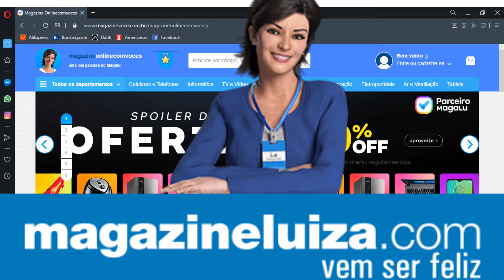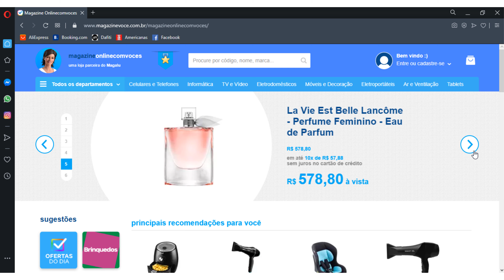MAGAZINE LUIZA Geladeira MAGAZINE LUIZA Cupom Magazine Luiza OFERTA DO DIA MAGAZINE LUIZA Ofertas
✅ LINKS DAS OFERTAS👇👇👇

🟡𝟏 𝐉𝐨𝐠𝐨 𝐝𝐞 𝐓𝐨𝐚𝐥𝐡𝐚𝐬 𝟓 𝐏𝐞𝐜̧𝐚𝐬 𝐁𝐚𝐧𝐡𝐚̃𝐨 + 𝐑𝐨𝐬𝐭𝐨 𝐀𝐥𝐠𝐨𝐝𝐚̃𝐨 𝐀𝐩𝐩𝐞𝐥 𝐂𝐥𝐚𝐬𝐬𝐢𝐜

🟡𝟐 𝐃𝐞𝐩𝐢𝐥𝐚𝐝𝐨𝐫 𝐄𝐥𝐞́𝐭𝐫𝐢𝐜𝐨 𝐌𝐨𝐧𝐝𝐢𝐚𝐥 𝐀𝐪𝐮𝐚𝐬𝐤𝐢𝐧 𝐈𝐈 𝐬𝐞𝐦 𝐅𝐢𝐨 𝐒𝐞𝐜𝐨 𝐞 𝐌𝐨𝐥𝐡𝐚𝐝𝐨 𝟐 𝐕𝐞𝐥𝐨𝐜𝐢𝐝𝐚𝐝𝐞𝐬

🟡𝟑 𝐋𝐚𝐯𝐚𝐝𝐨𝐫𝐚 𝐝𝐞 𝐀𝐥𝐭𝐚 𝐏𝐫𝐞𝐬𝐬𝐚̃𝐨 𝟏𝟒𝟓𝟎 𝐋𝐢𝐛𝐫𝐚𝐬 𝟑𝐦 𝐉𝐚𝐭𝐨 𝐑𝐞𝐠𝐮𝐥𝐚́𝐯𝐞𝐥 𝐃𝐢𝐟𝐮𝐬𝐨𝐫 𝐝𝐞 𝐄𝐬𝐩𝐮𝐦𝐚

🟡𝟒 𝐂𝐨𝐧𝐣𝐮𝐧𝐭𝐨 𝟑 𝐅𝐫𝐢𝐠𝐢𝐝𝐞𝐢𝐫𝐚𝐬 𝐀𝐧𝐭𝐢𝐚𝐝𝐞𝐫𝐞𝐧𝐭𝐞 𝐓𝐫𝐚𝐦𝐨𝐧𝐭𝐢𝐧𝐚

🟡𝟓 𝐄𝐬𝐩𝐫𝐞𝐦𝐞𝐝𝐨𝐫 𝐄𝐱𝐭𝐫𝐚𝐭𝐨𝐫 𝐃𝐞 𝐅𝐫𝐮𝐭𝐚 𝐋𝐚𝐫𝐚𝐧𝐣𝐚 𝐈𝐧𝐝𝐮𝐬𝐭𝐫𝐢𝐚𝐥 𝐈𝐧𝐨𝐱 𝐁𝐢𝐯𝐨𝐥𝐭 𝐕𝐢𝐬𝐚𝐥𝐮𝐱 𝐇𝐚𝐫𝐛𝐨𝐧

🟡𝟔 𝐌𝐨𝐮𝐧𝐭𝐚𝐢𝐧 𝐁𝐢𝐤𝐞 𝐀𝐫𝐨 𝟐𝟔 𝐂𝐚𝐥𝐨𝐢 𝐀𝐧𝐝𝐞𝐬 𝐀𝐜̧𝐨 𝐅𝐫𝐞𝐢𝐨 𝐕-𝐁𝐫𝐚𝐤𝐞 𝟐𝟏 𝐌𝐚𝐫𝐜𝐡𝐚𝐬

🟡𝟕 𝐂𝐥𝐢𝐦𝐚𝐭𝐢𝐳𝐚𝐝𝐨𝐫 𝐝𝐞 𝐀𝐫 𝐕𝐞𝐧𝐭𝐢𝐬𝐨𝐥 𝐅𝐫𝐢𝐨 𝟑 𝐕𝐞𝐥𝐨𝐜𝐢𝐝𝐚𝐝𝐞𝐬 𝐍𝐨𝐛𝐢𝐥𝐥𝐞

🟡𝟖 𝐊𝐢𝐭 𝐊𝐓-𝟏𝟎𝟏 𝐌𝐨𝐧𝐝𝐢𝐚𝐥 𝐜𝐨𝐦 𝐋𝐢𝐪𝐮𝐢𝐝𝐢𝐟𝐢𝐜𝐚𝐝𝐨𝐫 + 𝐁𝐚𝐭𝐞𝐝𝐞𝐢𝐫𝐚

🟡𝟗 𝐅𝐮𝐫𝐚𝐝𝐞𝐢𝐫𝐚 𝐞 𝐏𝐚𝐫𝐚𝐟𝐮𝐬𝐚𝐝𝐞𝐢𝐫𝐚 𝐌𝐨𝐧𝐝𝐢𝐚𝐥 𝐕𝐞𝐥𝐨𝐜𝐢𝐝𝐚𝐝𝐞 𝐕𝐚𝐫𝐢𝐚́𝐯𝐞𝐥 𝟑/𝟖” 𝐜𝐨𝐦 𝐌𝐚𝐥𝐞𝐭𝐚

🟡𝟏𝟎 𝐌𝐨𝐧𝐢𝐭𝐨𝐫 𝐆𝐚𝐦𝐞𝐫 𝐀𝐎𝐂 𝐒𝐩𝐞𝐞𝐝 𝟐𝟏,𝟓” 𝐋𝐄𝐃 𝐖𝐢𝐝𝐞𝐬𝐜𝐫𝐞𝐞𝐧 𝐅𝐮𝐥𝐥 𝐇𝐃 𝐇𝐃𝐌𝐈 𝐕𝐆𝐀

🟡𝟏𝟏 𝐄𝐬𝐜𝐫𝐢𝐯𝐚𝐧𝐢𝐧𝐡𝐚 𝟐 𝐆𝐚𝐯𝐞𝐭𝐚𝐬 𝐍𝐨𝐭𝐚́𝐯𝐞𝐥 𝐎𝐟𝐟𝐢𝐜𝐞 𝐁𝐫𝐚𝐧𝐜𝐨

🟡𝟏𝟐 𝐄𝐬𝐜𝐨𝐯𝐚 𝐑𝐨𝐭𝐚𝐭𝐢𝐯𝐚 𝐌𝐨𝐧𝐝𝐢𝐚𝐥 𝟎𝟑 𝐌𝐨𝐝𝐞𝐥𝐚𝐝𝐨𝐫𝐚 𝟏𝟎𝟎𝟎𝐖 𝐜𝐨𝐦 𝐈́𝐨𝐧𝐬 𝟐 𝐕𝐞𝐥𝐨𝐜𝐢𝐝𝐚𝐝𝐞𝐬

🟡𝟏𝟑 𝐒𝐦𝐚𝐫𝐭 𝐓𝐕 𝐂𝐫𝐲𝐬𝐭𝐚𝐥 𝐔𝐇𝐃 𝟒𝐊 𝐋𝐄𝐃 𝟒𝟑” 𝐒𝐚𝐦𝐬𝐮𝐧𝐠 - 𝐖𝐢-𝐅𝐢 𝐁𝐥𝐮𝐞𝐭𝐨𝐨𝐭𝐡 𝐇𝐃𝐑 𝟐 𝐇𝐃𝐌𝐈 𝟏 𝐔𝐒𝐁

🟡𝟏𝟒 𝐏𝐮𝐫𝐢𝐟𝐢𝐜𝐚𝐝𝐨𝐫 𝐝𝐞 𝐀́𝐠𝐮𝐚 𝐄𝐥𝐞𝐜𝐭𝐫𝐨𝐥𝐮𝐱 𝐁𝐫𝐚𝐧𝐜𝐨 𝐜𝐨𝐦 𝐏𝐚𝐢𝐧𝐞𝐥 𝐓𝐨𝐮𝐜𝐡 𝐁𝐢𝐯𝐨𝐥𝐭

🟡𝟏𝟓 𝐂𝐨𝐧𝐣𝐮𝐧𝐭𝐨 𝐒𝐨𝐟𝐚́ 𝟑 𝐞 𝟐 𝐋𝐮𝐠𝐚𝐫𝐞𝐬 𝐓𝐮𝐫𝐢𝐧 𝐅𝐥𝐚𝐬𝐡 𝐄𝐬𝐭𝐨𝐟𝐚𝐝𝐨𝐬

🟡𝟏𝟔 𝐆𝐞𝐥𝐚𝐝𝐞𝐢𝐫𝐚/𝐑𝐞𝐟𝐫𝐢𝐠𝐞𝐫𝐚𝐝𝐨𝐫 𝐂𝐨𝐧𝐬𝐮𝐥 𝐅𝐫𝐨𝐬𝐭 𝐅𝐫𝐞𝐞 𝐃𝐮𝐩𝐥𝐞𝐱 𝐁𝐫𝐚𝐧𝐜𝐨 𝟑𝟖𝟔𝐋

🟡𝟏𝟕 𝐋𝐚𝐯𝐚𝐝𝐨𝐫𝐚 𝐝𝐞 𝐑𝐨𝐮𝐩𝐚𝐬 𝐄𝐥𝐞𝐜𝐭𝐫𝐨𝐥𝐮𝐱 𝐏𝐫𝐞𝐦𝐢𝐮𝐦 𝐂𝐚𝐫𝐞 𝟏𝟑𝐤𝐠 𝐂𝐞𝐬𝐭𝐨 𝐈𝐧𝐨𝐱 𝟏𝟐 𝐏𝐫𝐨𝐠𝐫𝐚𝐦𝐚𝐬

🟡𝟏𝟖 𝐂𝐨𝐧𝐣𝐮𝐧𝐭𝐨 𝐝𝐞 𝐌𝐞𝐬𝐚 𝐩𝐚𝐫𝐚 𝐀́𝐫𝐞𝐚 𝐄𝐱𝐭𝐞𝐫𝐧𝐚 𝐝𝐞 𝐅𝐢𝐛𝐫𝐚 𝐜𝐨𝐦 𝟒 𝐂𝐚𝐝𝐞𝐢𝐫𝐚𝐬 𝐀𝐥𝐞𝐠𝐫𝐨 𝐌𝐨́𝐯𝐞𝐢𝐬

🟡𝟏𝟗 - 𝐂𝐚𝐫𝐫𝐢𝐧𝐡𝐨 𝐝𝐞 𝐁𝐞𝐛𝐞̂ 𝐜𝐨𝐦 𝐁𝐞𝐛𝐞̂ 𝐂𝐨𝐧𝐟𝐨𝐫𝐭𝐨 𝐂𝐨𝐬𝐜𝐨 - 𝟎 𝐚 𝟏𝟓𝐤𝐠

🟡𝟐𝟎 𝐅𝐨𝐠𝐚̃𝐨 𝟓 𝐁𝐨𝐜𝐚𝐬 𝐁𝐫𝐚𝐬𝐭𝐞𝐦𝐩 𝐀𝐜𝐞𝐧𝐝𝐢𝐦𝐞𝐧𝐭𝐨 𝐀𝐮𝐭𝐨𝐦𝐚́𝐭𝐢𝐜𝐨 𝐁𝐅𝐒𝟓 𝐍𝐂𝐑𝐔𝐍𝐀

🟡𝟐𝟏 𝐌𝐮𝐥𝐭𝐢𝐩𝐫𝐨𝐜𝐞𝐬𝐬𝐚𝐝𝐨𝐫 𝐝𝐞 𝐀𝐥𝐢𝐦𝐞𝐧𝐭𝐨𝐬 𝐀𝐫𝐧𝐨 𝐏𝐫𝐞𝐭𝐨 𝐌𝐮𝐥𝐭𝐢𝐜𝐡𝐞𝐟 𝟒 𝐞𝐦 𝟏 𝟔𝟎𝟎𝐖

🟡𝟐𝟐 𝐋𝐢𝐪𝐮𝐢𝐝𝐢𝐟𝐢𝐜𝐚𝐝𝐨𝐫 𝐏𝐡𝐢𝐥𝐜𝐨 𝟐,𝟕𝐋 𝐏𝐫𝐞𝐭𝐨 𝐜𝐨𝐦 𝐅𝐢𝐥𝐭𝐫𝐨 𝟒 𝐕𝐞𝐥𝐨𝐜𝐢𝐝𝐚𝐝𝐞𝐬 𝟗𝟎𝟎𝐖

🟡𝟐𝟑 𝐌𝐢𝐧𝐢 𝐌𝐚́𝐪𝐮𝐢𝐧𝐚 𝐝𝐞 𝐂𝐨𝐬𝐭𝐮𝐫𝐚 𝐌𝐚𝐱𝐱𝐢 𝐇𝐨𝐦𝐞 𝐁𝐢𝐯𝐨𝐥𝐭 𝐌𝐚𝐱𝐱𝐢𝐡𝐨𝐦𝐞

🟡𝟐𝟒 𝐀𝐫𝐦𝐚́𝐫𝐢𝐨 𝐝𝐞 𝐂𝐨𝐳𝐢𝐧𝐡𝐚 𝟔 𝐏𝐨𝐫𝐭𝐚𝐬 𝟑 𝐆𝐚𝐯𝐞𝐭𝐚𝐬 𝐌𝐞𝐠𝐚 𝐒𝐢𝐞𝐧𝐚 𝐌𝐨́𝐯𝐞𝐢𝐬 𝐁𝐫𝐚𝐧𝐜𝐨

🟡𝟐𝟓 𝐁𝐚𝐭𝐞𝐝𝐞𝐢𝐫𝐚 𝐏𝐥𝐚𝐧𝐞𝐭𝐚́𝐫𝐢𝐚 𝐌𝐨𝐧𝐝𝐢𝐚𝐥 𝐁𝐫𝐚𝐧𝐜𝐨 𝐞 𝐈𝐧𝐨𝐱 𝟓𝟎𝟎𝐖 𝐏𝐫𝐞𝐦𝐢𝐮𝐦 𝟏𝟐 𝐕𝐞𝐥𝐨𝐜𝐢𝐝𝐚𝐝𝐞𝐬

🟡𝟐𝟔 𝐒𝐚𝐛𝐚̃𝐨 𝐞𝐦 𝐏𝐨́ 𝐎𝐦𝐨 𝐋𝐚𝐯𝐚𝐠𝐞𝐦 𝐏𝐞𝐫𝐟𝐞𝐢𝐭𝐚 𝐒𝐚𝐧𝐢𝐭𝐢𝐳𝐚 𝐞 𝐇𝐢𝐠𝐢𝐞𝐧𝐢𝐳𝐚 𝐂𝐨𝐧𝐜𝐞𝐧𝐭𝐫𝐚𝐝𝐨 𝟏,𝟔𝐤𝐠 𝟑 𝐔𝐧𝐢𝐝𝐚𝐝𝐞𝐬

🟡𝟐𝟕 𝐂𝐡𝐮𝐫𝐫𝐚𝐬𝐪𝐮𝐞𝐢𝐫𝐚 𝐄𝐥𝐞́𝐭𝐫𝐢𝐜𝐚 𝐀𝐧𝐮𝐫𝐛 𝐋𝐢𝐠𝐡𝐭 𝐏𝐥𝐮𝐬 𝐆𝐨𝐥𝐝 𝐆𝐫𝐢𝐥𝐥 𝐜𝐨𝐦 𝐆𝐫𝐞𝐥𝐡𝐚 𝐜𝐨𝐦 𝐄𝐬𝐩𝐚́𝐭𝐮𝐥𝐚

🟡𝟐𝟖 𝐆𝐚𝐫𝐫𝐚𝐟𝐚 𝐓𝐞́𝐫𝐦𝐢𝐜𝐚 𝐁𝐮𝐥𝐞 𝐂𝐨𝐦 𝐒𝐮𝐩𝐨𝐫𝐭𝐞 𝐏𝐚𝐫𝐚 𝐅𝐢𝐥𝐭𝐫𝐨 𝟕𝟎𝟎𝐦𝐥 𝐒𝐚𝐧𝐫𝐞𝐦𝐨

🟡𝟐𝟗 𝐏𝐚𝐬𝐬𝐚𝐝𝐞𝐢𝐫𝐚 𝐚 𝐕𝐚𝐩𝐨𝐫 𝐏𝐨𝐫𝐭𝐚́𝐭𝐢𝐥 𝐏𝐡𝐢𝐥𝐜𝐨 𝟐𝟓𝟎𝐦𝐥 𝟏𝟐𝟎𝟎𝐖 𝐀𝐳𝐮𝐥 𝐞 𝐁𝐫𝐚𝐧𝐜𝐨

🟡𝟑𝟎 𝐓𝐚𝐛𝐥𝐞𝐭 𝐒𝐚𝐦𝐬𝐮𝐧𝐠 𝐆𝐚𝐥𝐚𝐱𝐲 𝐓𝐚𝐛 𝐀 𝟑𝟐𝐆𝐁 𝟏𝟎,𝟏” 𝐖𝐢-𝐅𝐢 𝐂𝐚̂𝐦 𝟖𝐌𝐏 𝐒𝐞𝐥𝐟𝐢𝐞 𝟓𝐌𝐏

Magazine Luiza